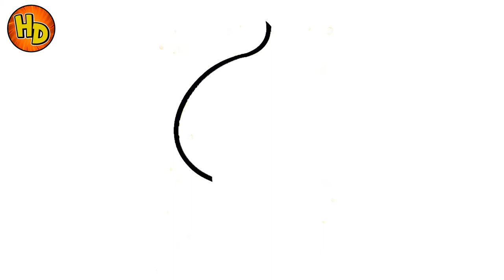HOW TO DRAW GRINCH | COMO DIBUJAR AL GRINCH